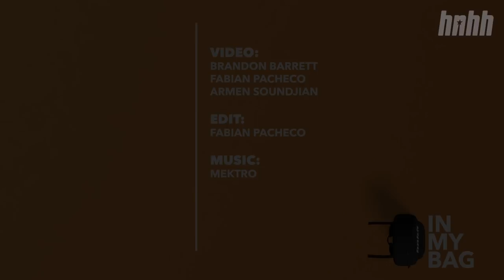JayDaYoungan Lists His Essentials: Weed, Margiela Sneakers, Chains, & More | HNHH's In My Bag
JayDaYoungan shows off his favorite sneakers and reveals the best weed strains on the new episode of "In My Bag."

Louisiana rapper JayDaYoungan is one of the fastest-rising rappers from his state, collaborating with artists including YFN Lucci, Boosie Badazz, Kevin Gates, and more. He's best known for his street anthems "23 Island," "Elimination," and "Thot Thot" and he's ready to get even more personal with his fans, showing off some of his essentials during the latest episode of In My Bag.

Stopping by to show off the contents of his bag, 22-year-old rapper JayDaYoungan went through his belongings one by one and explained the significance of each item. He started by showing off his Hamsa chain, which he bought at Icebox. According to Jay, the piece makes him feel protected from the evil spirits that are always lurking around him.